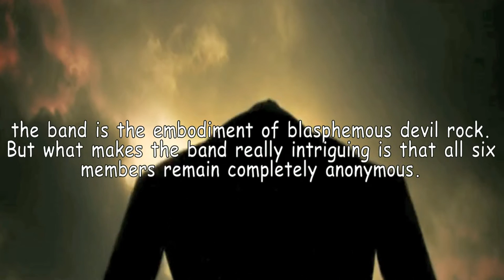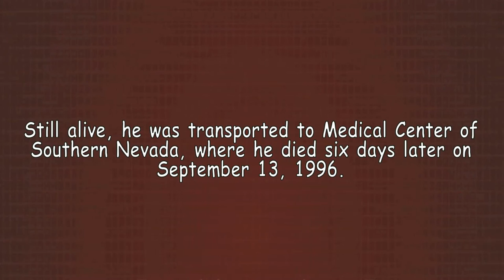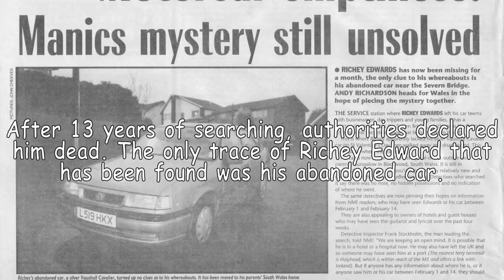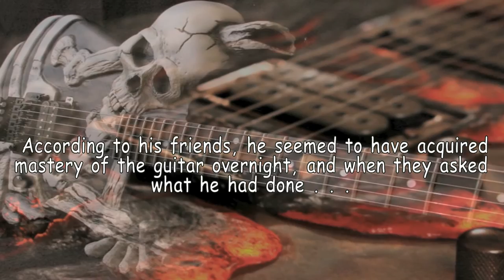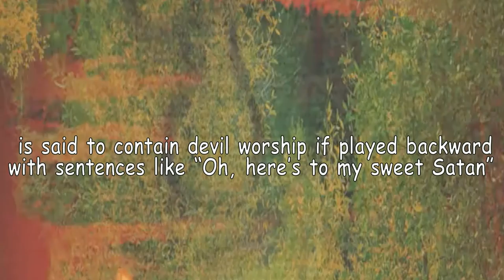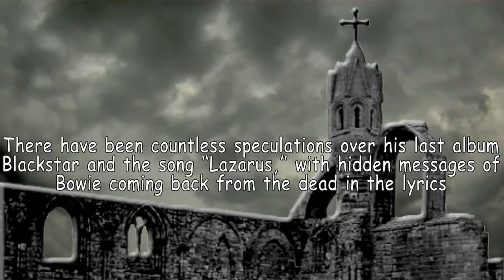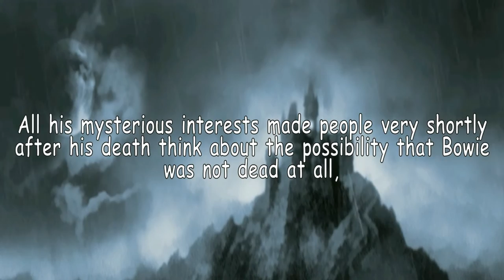5 Most Mysterious Musicians Of All Time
in this video I will show you the Famous Musician who are mysteriously disappeared by illuminati or something else , the will not show you the talent of these famous celebrities but the mysterious part , in this Top 10 Lists you will see the new Creepy Photos of elvis that will shock you
Artiste : __url_artiste__